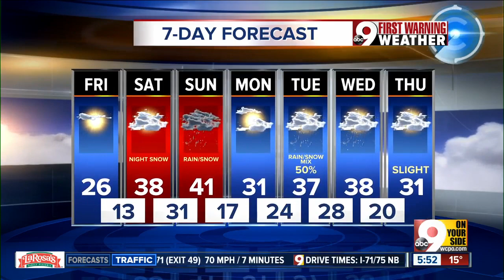Narrow band of lake-effect snow cancels classes across Northern Kentucky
Seven Northern Kentucky school districts closed Friday after a narrow band of lake-effect snow fell quickly overnight.  Untreated roads quickly turned dangerous, prompting 10 other schools to delay or cancel school bus routes. See the full list of closures here.   It appears the smokestacks at the power plant in Lawrenceburg, Indiana, pumped just enough moisture into the atmosphere to quickly dump snow across Boone, Kenton and Pendleton counties, according to Meteorologist Jennifer Ketchmark.